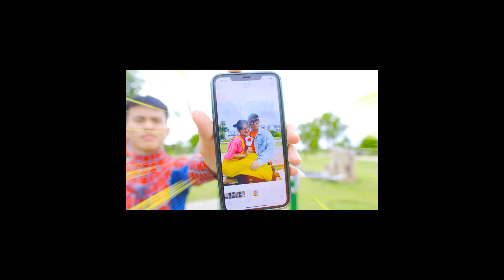She Hulk's Jealous Of The Squidgame Doll - BigGreen TV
We are a team of filmmakers, VFX artists creating film parodies, live-action movies, cinematic shorts films with action, Sci-fi, and VFX based on Fiction characters.

If you want to see how your favorite fictional heroes look in real life, or you have any "crazy" ideas for our upcoming movies.